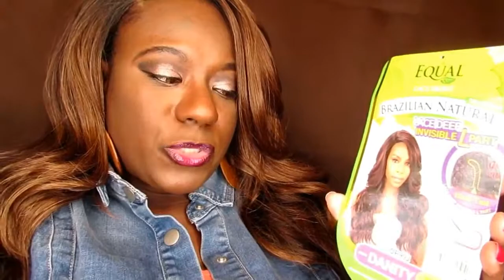FreeTress Equal DANITY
Hi, I'm back with another wig review. I have been watching reviews on this unit for awhile and I had to purchase it when I saw that it was available again.

Hair Info: DANITY
Color: OH227144
Price: $24.99